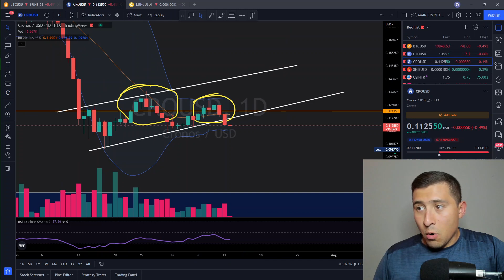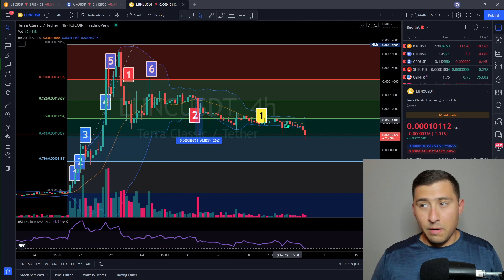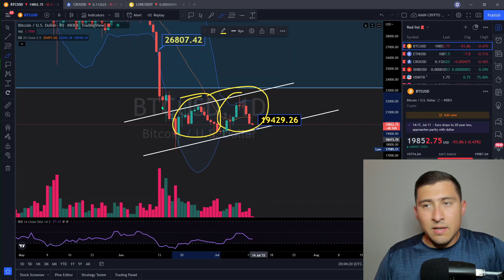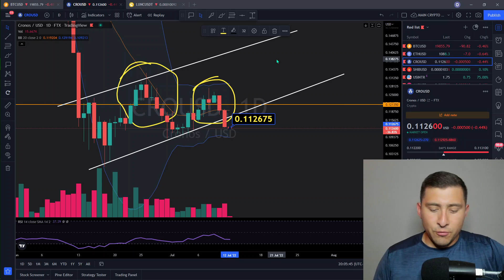Crypto SELL OFF! CRO COIN, BITCOIN DOWN (UNISWAP EXPLOIT?)